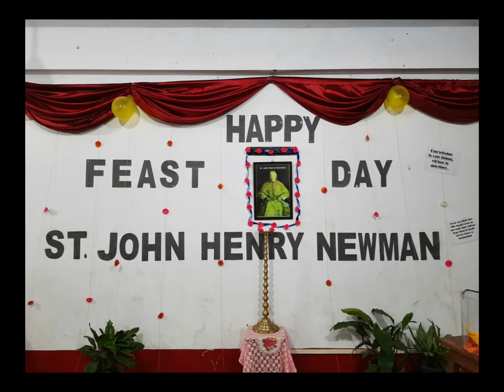FEAST OF ST.JOHN HENRY NEWMAN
To live is to change, and to be perfect is to have changed often.
St.John Henry Newman